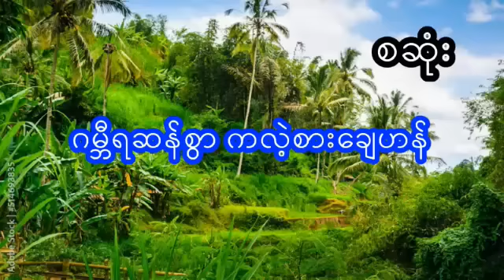ဂမ္ဘီရဆန်စွာကလဲ့စားချေဟန် - စဆုံး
Presenter : Myu